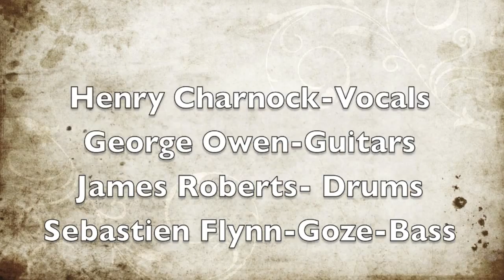If It Bleeds, it leads (New Track 2013)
Hands Of A Saviour - If It Bleeds, It Leads (New Track 2013)

All Music Copyright Hands Of A Saviour/James Roberts

Clock Hands Ep Was Engineered And Mixed By Mike Malyan